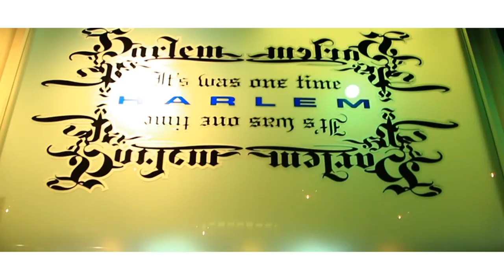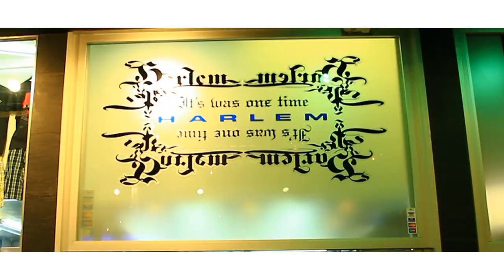HAKOOL-underground muzik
HAKOOL
underground muzik
Michaelson à la prod.
Bigshot records
Mesanepada